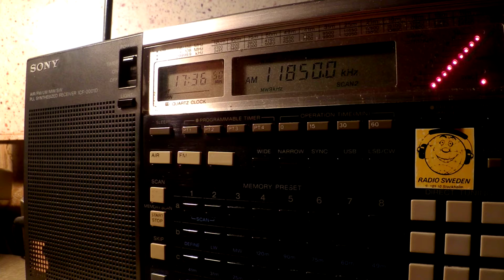25 12 2015 SPL Secretland relay Dimtse Radio Erena in Arabic to EaAf 1735 on new 11850 Secretbrod